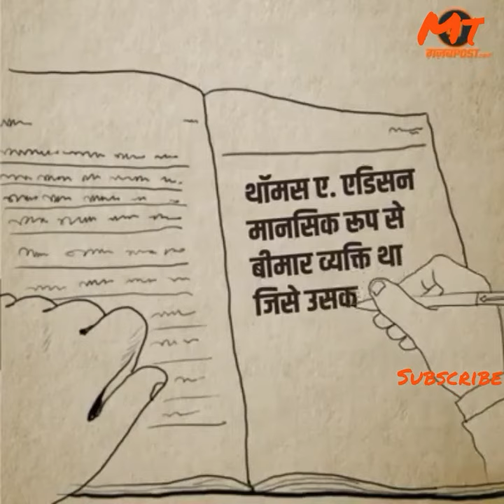Motivational video | Thomas Edison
The man whom we should keep in touch with heart the history maker Mr Edison